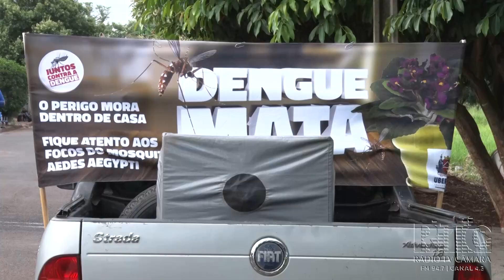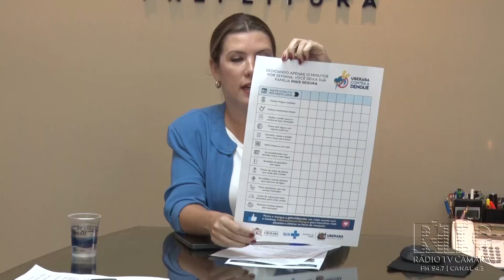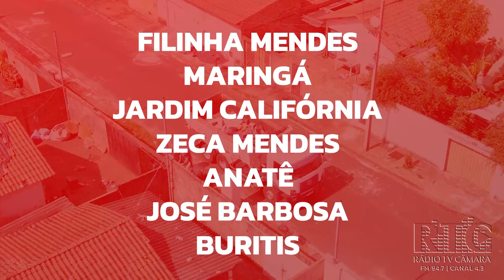Jornal em Pauta - Projeto Todos contra a Dengue Bairro 2000 - 03-02-24